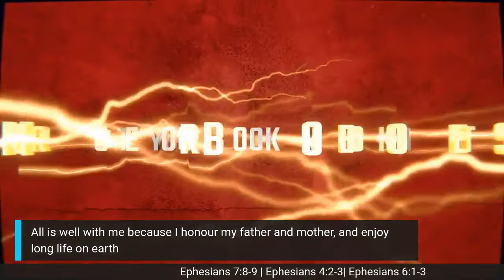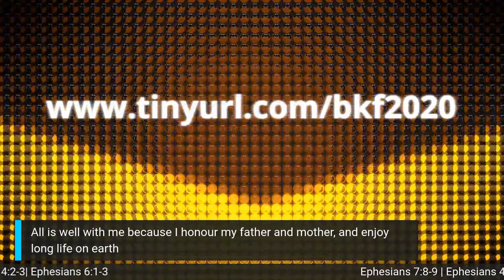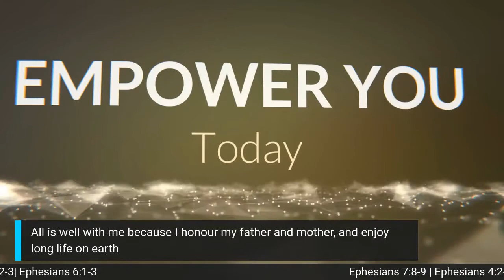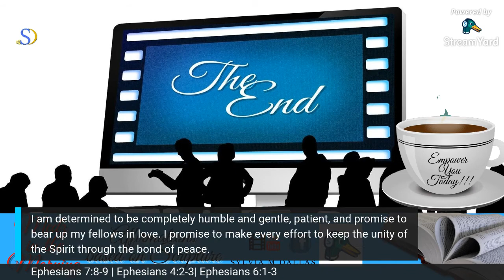Episode #33 Medz in the Morning